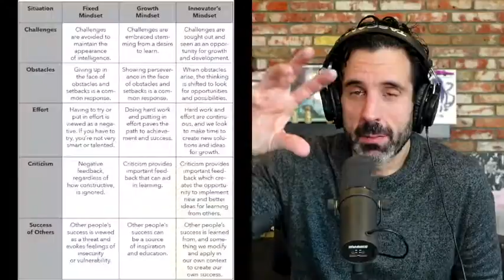MindsetMonday - Season 2 EP 10 - Applying What You Learn or Hoping to Stay the Same?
What if we focused on a few things and took time to reflect on, connect with, and process those ideas? When we take ideas and put them into action, we are able to be both consumers and creators of content. George Couros shares a story from his time as a referee where applying the learning, or the feedback given, happened right away. How many times do we read a book looking for a specific answer and then do nothing with the information we learned? Think about this podcast - what will you do with this information after you listen or watch? George Couros shares more about what he calls the “sponge factor.” Throughout this episode, Couros encourages listeners and viewers to consider what can be created because of the content you are consuming!

Quotes (PIP):
How do you go beyond consumption to create a product showing your learning?

What if we focused on a few things and took time to reflect on, connect with, and process those ideas?

What will you create because of this?

Innovator’s Mindset (book on Amazon) - bit.do/IITB